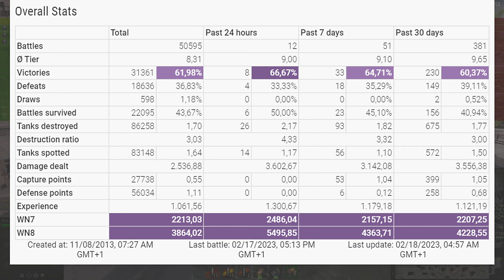New K-2 tank in good hands - World of Tanks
The K-2 is a Soviet tier 8 premium heavy tank.
The K-2 is not part of the Soviet heavy tank line.
A Soviet heavy tank project. At one of its development stages, the vehicle received the Object 701 designation and was renamed the IS-4. Contains some engineering solutions applied to the IS-3 heavy tank. The K-2 existed only in design documentation and as a wooden prototype.

Battle Stats:
Gizmo_1992 [ELIX]
К-2
Map Berlin
Damage: 8277
Frags: 6
Blocked damage: 4890
Assist damage: 25

Medals: 10
Master, Bruiser, Hand of God, Duelist, Fire for Effect, Shellproof, Cool-Headed, Steel Wall, High Caliber, Warrior,